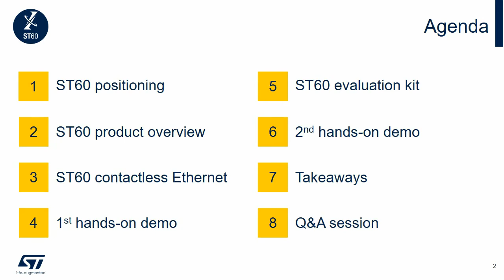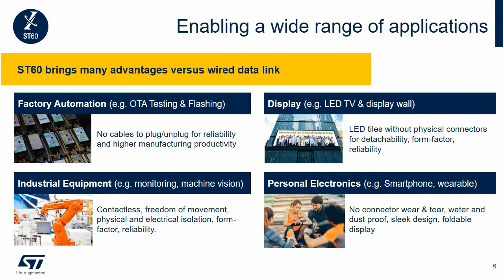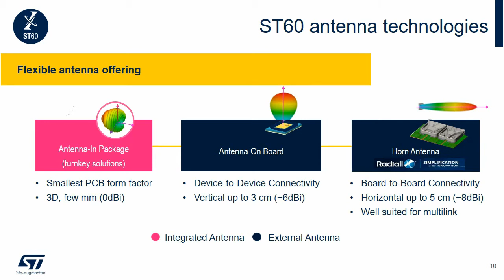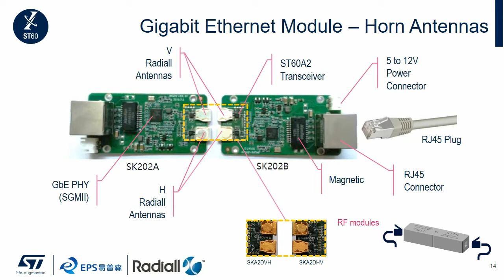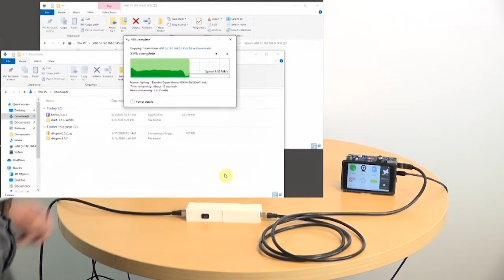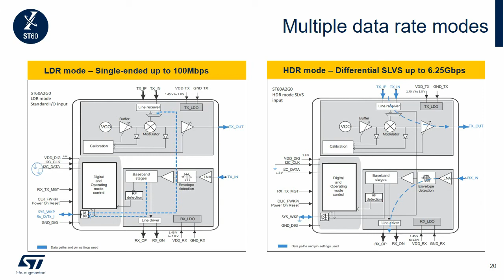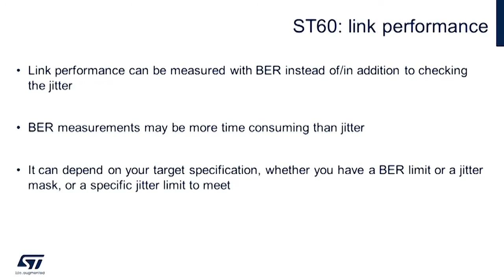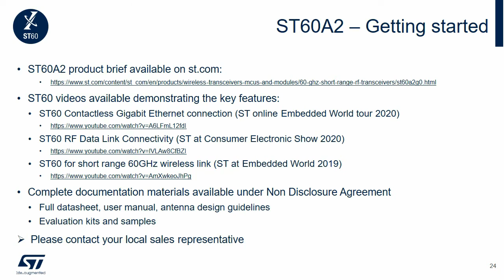DevCon 2020 Presentation: Discover ST60 for contactless connectivity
Discover ST60, the new 60GHz transceiver enabling high-speed, low-power, short-range contactless connectivity.